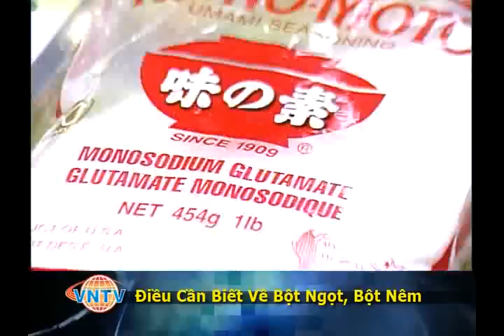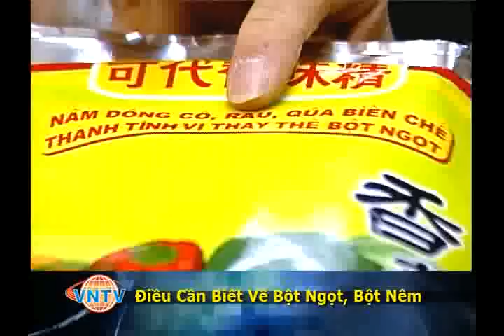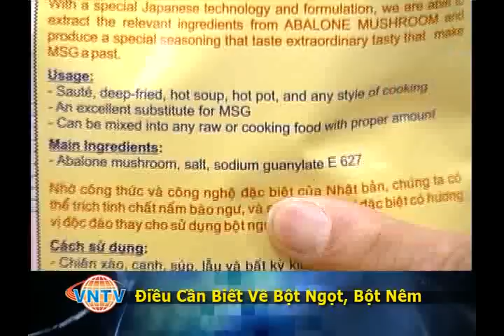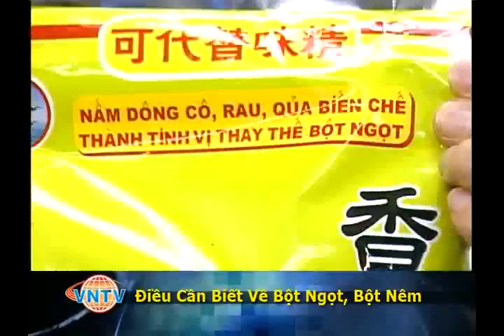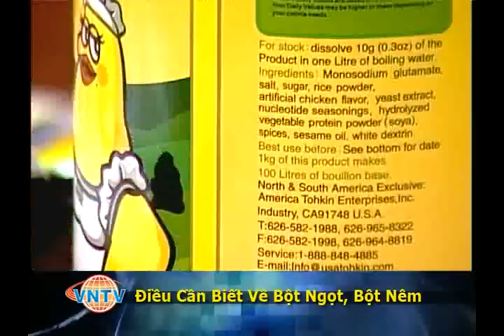VNTV Dược Thảo & Đời Sống: Bột Ngọt, Bột Nêm có hại cho sức khỏe ? -VNTV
VNTV phát hình Thứ Tư & Chủ Nhật
6:30 PM Channel 19 Time Warner Cable &
Trên hệ thống Little Saigon TV trên toàn quốc Hoa Kỳ & Canada mỗi ngày lúc 6:30 PM LSTV Galaxy Nationwide 19 SR - 22000 Frequency 11929V